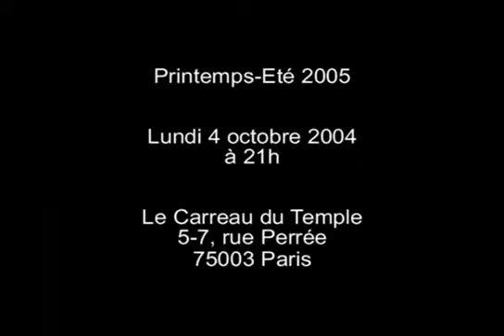Yohji Yamamoto Spring 2005 Paris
Video taken from Vimeo.